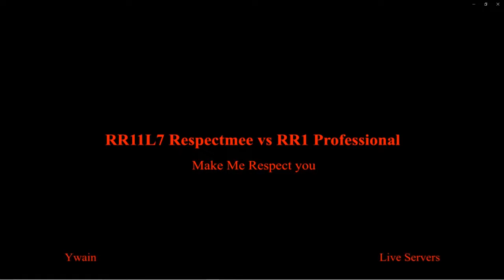Dark Age of Camelot: 11L7 RespectMe vs RR1 Professional Gamer